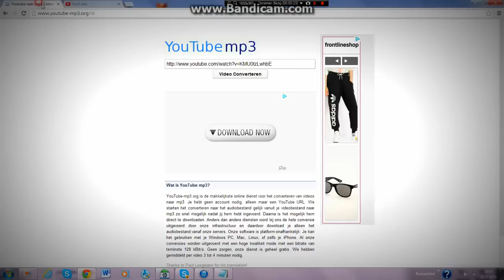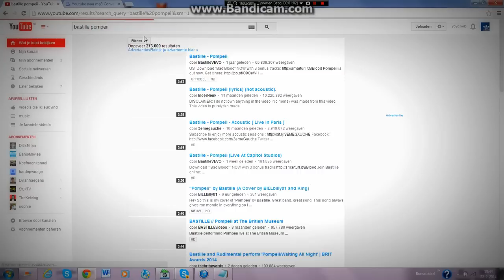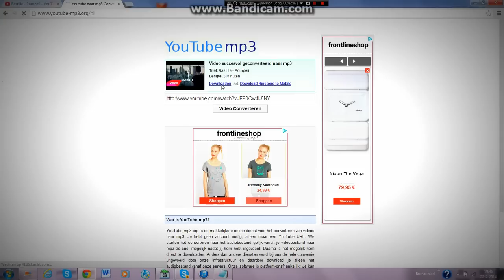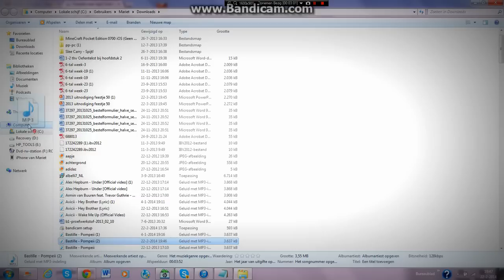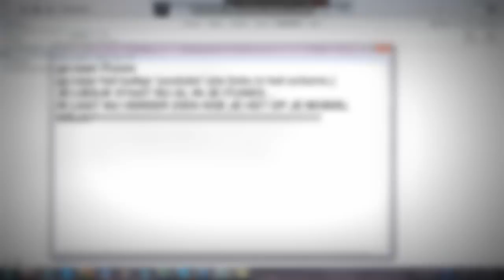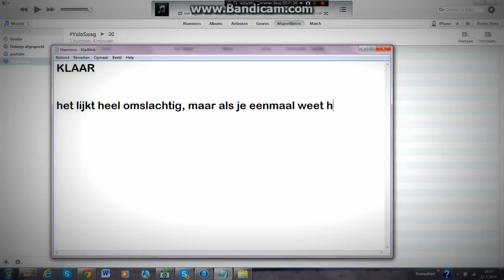HOE ZET JE GRATIS MUZIEK OP JE IPHONE?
Hallo, in deze video laat ik zien hoe je GRATIS muziek op je apple apparaat zet (of iTunes)
Handig, Snel & Makkelijk.